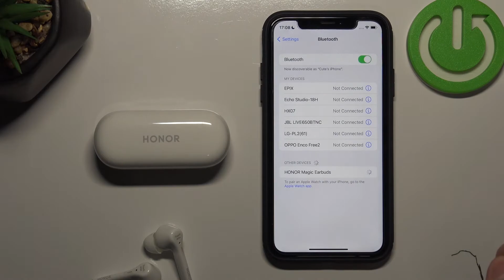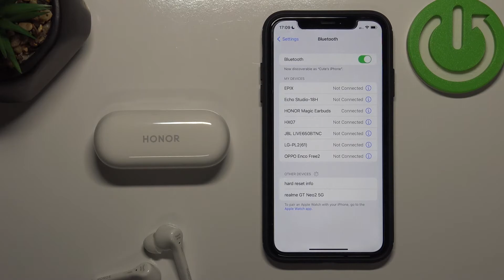Как подключить наушники HONOR Magic Earbuds к айфону / Подключение HONOR Magic Earbuds к iPhone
Если вы не можете подключить наушники HONOR Magic Earbuds к айфону, это видео вам поможет. Чтобы подключить наушники HONOR Magic Earbuds к айфону, вам нужно повторить действия, показанные на видео. Надеемся, что наша инструкция вам поможет.

Как подключить наушники HONOR Magic Earbuds к айфону? Как подключить наушники HONOR Magic Earbuds к iPhone? Как подключить беспроводные наушники к айфону?